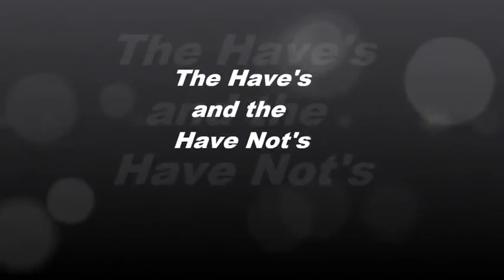Stop Hoping And Make It Happen - Work At Home!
Now is the time for you to quit whining and look at this low startup cost business.

The economy is in the dumpster and despite what the mainstream news is telling you it is not getting better. If you are sitting around on your butt hoping things get better then you are in for a long disappointing wait.

Daniel Evans was stuck in a dead beat job and wanted to create his own freedom and security. He discovered how to use the famous site called fiverr.com to his own advantage and make a living online at home. He has put together an ebook that walks you through step-by-step on how you can duplicate his success. It costs just $29 and has a 60 day money back guarantee, you have nothing to  lose.

Here are some reasons you need to seize this opportunity.

1. Cheap: That's right, how many businesses can you start for $29? This is a one time purchase not a repeat payment scam. Real information at a real low price.

2. Anyone can do it: This is really not that complicated, and almost anyone can attain success at  it. All it takes is a little preparation beforehand, and your all set to go. The ease of getting into this business is perfect and really anyone can get started in it without any trouble at all

3. Start today: Last but not least, you can get out there and start today. After doing a little research you can make your first profits today. If you are looking for some help with the monthly bills or you would like to tell your boss where to jump then this is for you. This program is legit and is a real business opportunity.